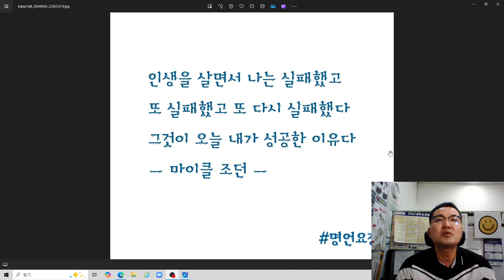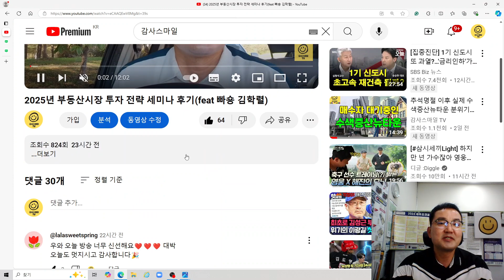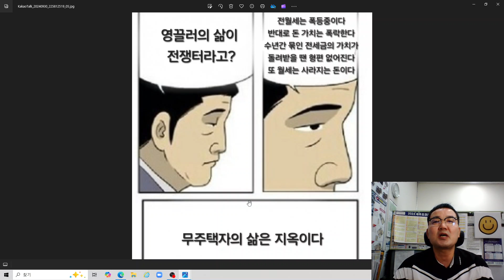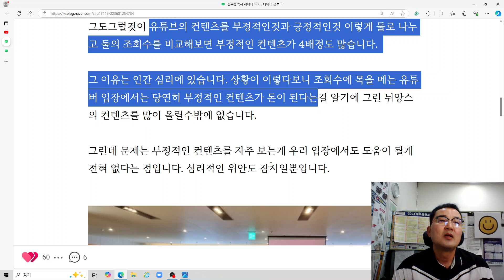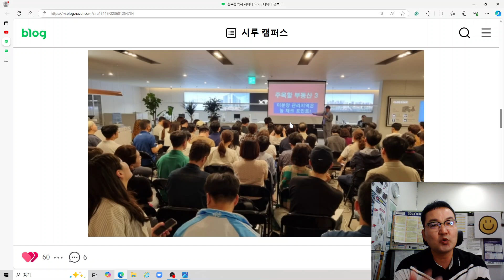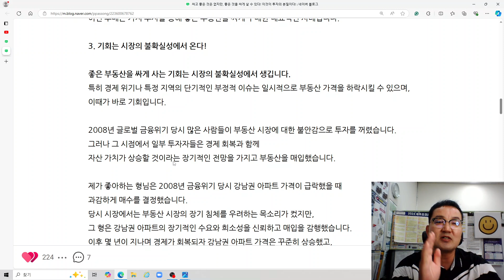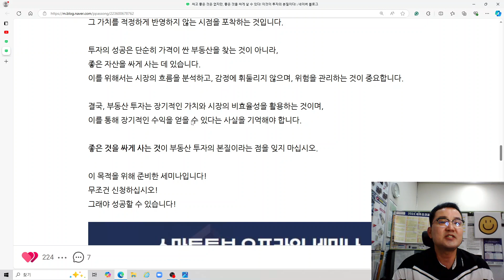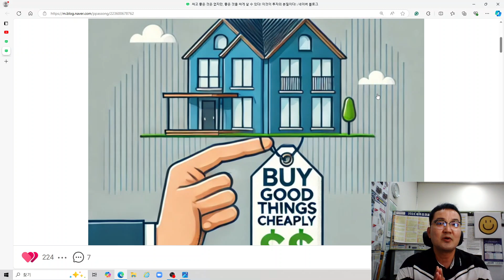[부동산 투자] 싸고 좋은 것은 없지만, 좋은 부동산을 싸게는 살수 있다...기회는 시장의 불확실성에서 생깁니다.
안녕하세요
시루캠퍼스 블로그 글[광주광역시 세미나 후기]과
빠숑님 블로그 글[싸고 좋은것은 없지만, 좋은 것을 싸게 살 수 있다! 이것이 투자의 본질이다!]을
시루님의 이야기를 요약해 드리면,
저는 광주광역시를 엘리스허님은 서울 수도권을 빠숑님은 요즘 부동산 트렌드에 대해 말씀해 주셨습니다.
강의후에 피드백을 받아보니, 유튜브로 보던것과 오프라인에서 듣는것과는 차이가 크다는점을
말씀해 주셨습니다.
여기에 더해 일반적인 유튜브 채널에서 말하는 시장 분위기와 실제 현장 분위기는 많이 다르다는 점도 언급해 주셨습니다.
그도그럴것이 유튜브의 컨텐츠를 부정적인것과 긍정적인것 이렇게 둘로 나누고 둘의 조회수를 비교해보면 부정적인 컨텐츠가 4배정도 많습니다.
그 이유는 인간 심리에 있습니다. 상황이 이렇다보니 조회수에 목을 메는 유튜버 입장에서는 당연히 부정적인 컨텐츠가 돈이 된다는걸 알기에 그런 뉘앙스의 컨텐츠를 많이 올릴수밖에 없습니다.
그런데 문제는 부정적인 컨텐츠를 자주 보는게 우리 입장에서도 도움이 될게 전혀 없다는 점입니다. 심리적인 위안도 잠시일뿐입니다.
시루 양안성 대표님과 너무 나도 부동산투자관련 인터뷰도 진행했습니다.
부동산 투자(내집 마련) 왜 해야 합니까?
감스님들 만이라도 부동산 투자는 장기적인 가치와 시장의 비효율성을 활용하는 것이며,
이를 통해 장기적인 수익을 얻을수 있다는 사실을 기억해야 합니다.
좋은 물건을 싸게 사는것이 부동산 투자의 본질이라는 점을 잊지마시고,
부동산투자의 본질을 항상 기억하십시오
그리고 부동산 공부를 통해서 부동산 인사이트 향상을 위해서 노력하셔야 합니다.
부동산 투자 / 내집마련 상담 예약번호 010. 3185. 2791(유료상담)
감사스마일TV 멤버십 회원(채널)에 가입하여 더욱 특별한 부동산(내집마련) 혜택을 누려보세요.